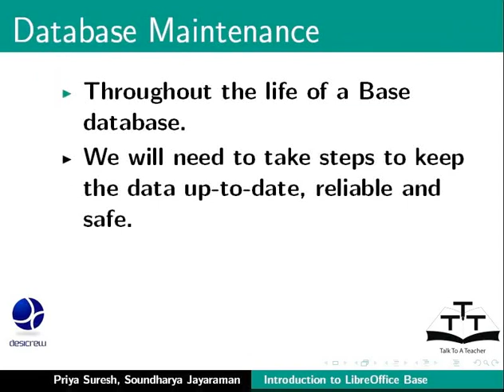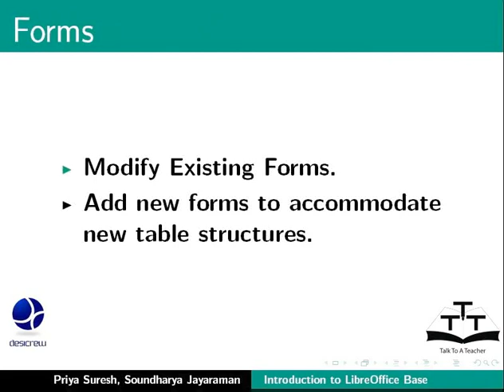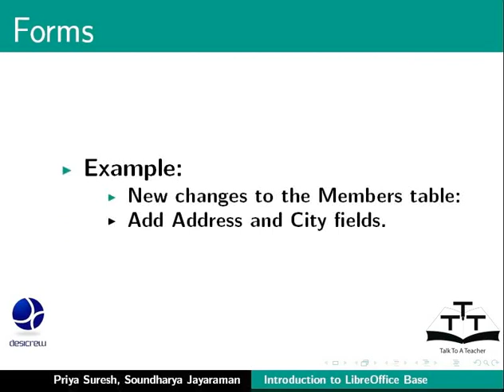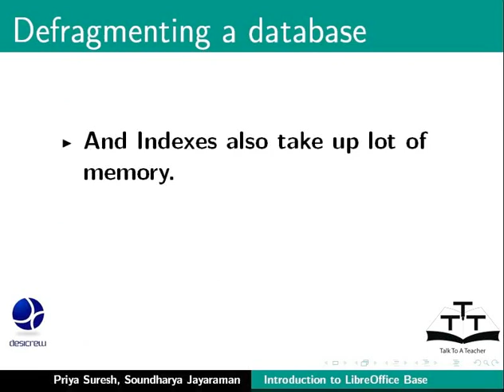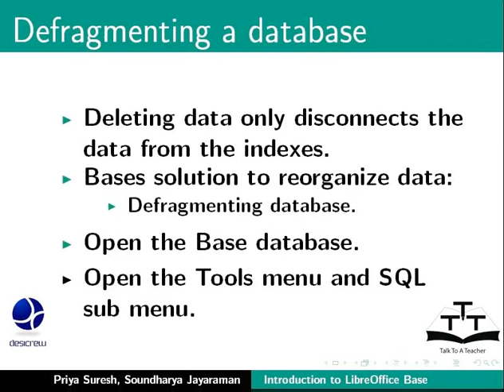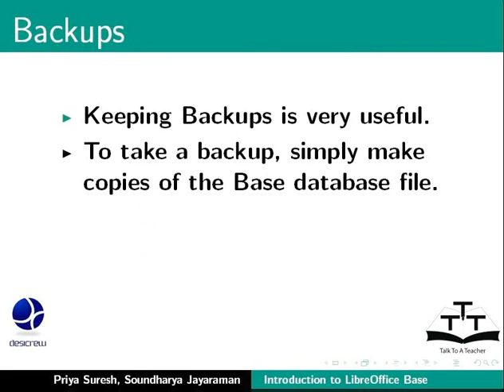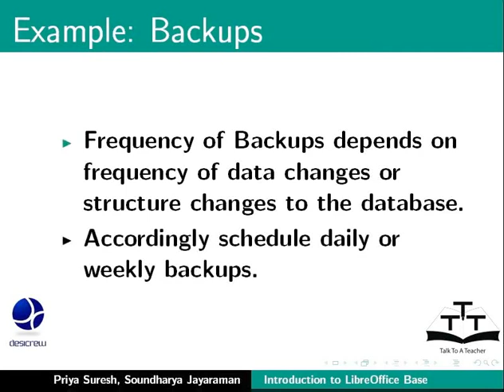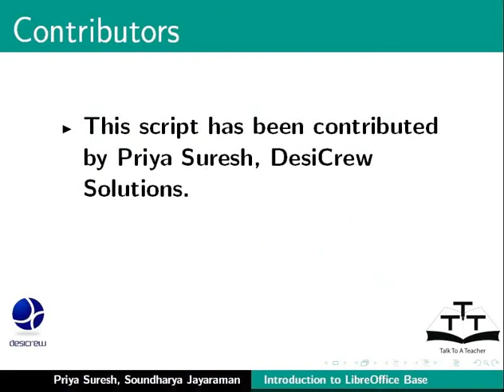18Database Maintenance Bengali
LibreOffice Suite Base Tutorials - Bengali